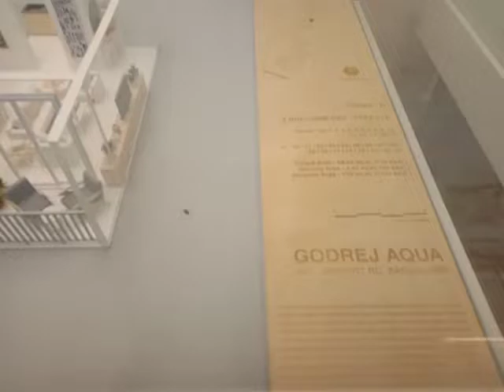Godrej Aqua - 2 & 3bhk Apartment near Yelahanka North Bangalore | 6360219373